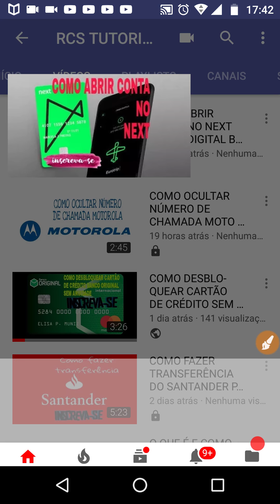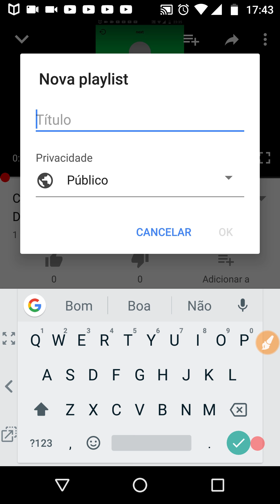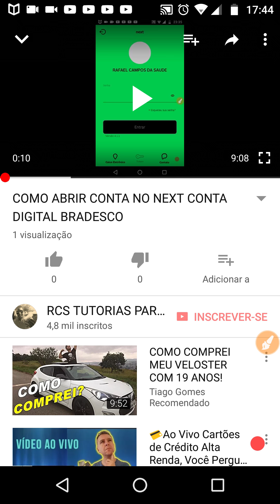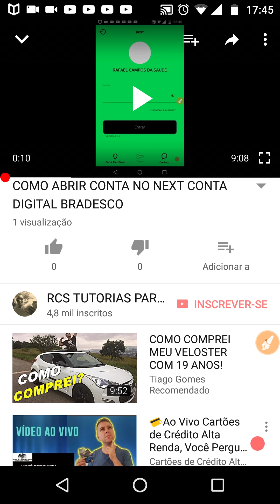COMO CRIAR UMA PLAYLIST E ADICIONAR SEU VÍDEO A ELA